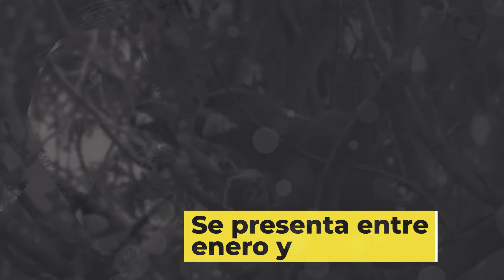Lora nuca amarilla en peligro de extinción.